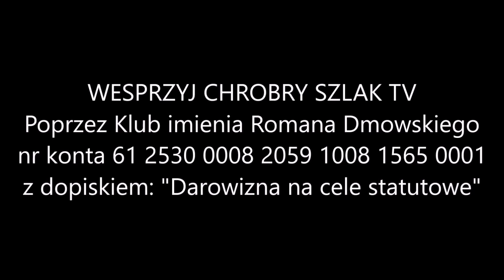Z kalendarza liturgicznego: 29 września - św. Michała Archanioła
Imię Michał znaczy «Któż jak Bóg». Przypomina ono walkę, którą stoczył wódz Aniołów ze złymi duchami. Walka dobra ze złem trwa nadal. Po stronie Chrystusa walczą Aniołowie, święci i Kościół, przeciw Chrystusowi szatan i wszyscy grzesznicy. W Starym Testamencie św. Michał był obrońcą ludu wybranego, obecnie jest obrońcą Kościoła. Prosimy go często, aby przedstawił Bogu nasze modlitwy (antyfona na ofiarowanie), aby był przewodnikiem dusz opuszczających ten świat i aby wziął nas w opiekę na sądzie ostatecznym (alleluja). Święto dzisiejsze obchodzimy w rocznicę konsekracji starożytnej bazyliki Św. Michała pod Rzymem.